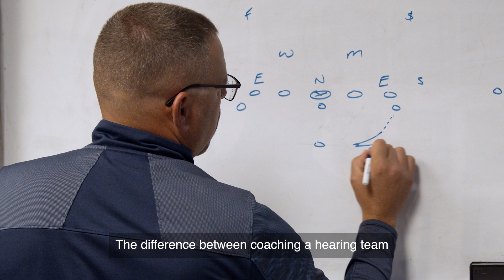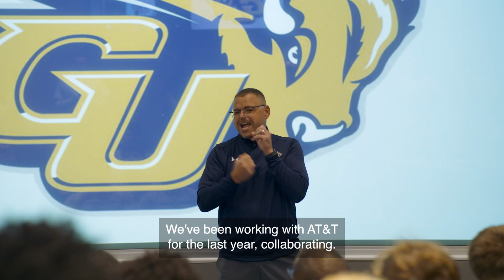Welcome the AT&T 5G Helmet: Connecting Possibilities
We're proud to bring our Purpose to life by unveiling the AT&T 5G Helmet, empowering deaf and hard of hearing (DHH) football players to communicate through visual play calls!

Together with @GallaudetUniversity, we're creating a game-changing, underdog story in college football, showcasing the power of 5G technology to innovate for DHH and other communities. By connecting people to greater possibilities, we're sparking a new conversation around football in America and inspiring others to join us on this journey. Let's celebrate our rich history of innovation and show the world that ConnectingChangesEverything.